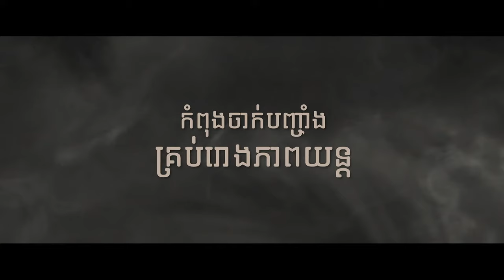TVC - ភាពយន្តខ្នាតធំរឿង « អ្នកម្តាយ Zombie - Z-Mom »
ភាពយន្តខ្នាតធំរឿង « អ្នកម្តាយ Zombie - Z-Mom » កំពុងចាក់បញ្ចាំងនៅគ្រប់រោងភាពយន្ត។